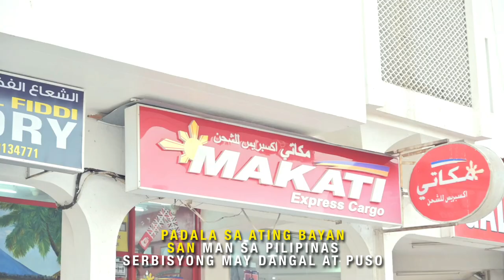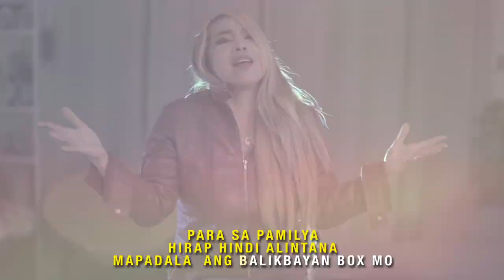Dangal at Puso (The Balikbayan Song) Makati Express Cargo Song